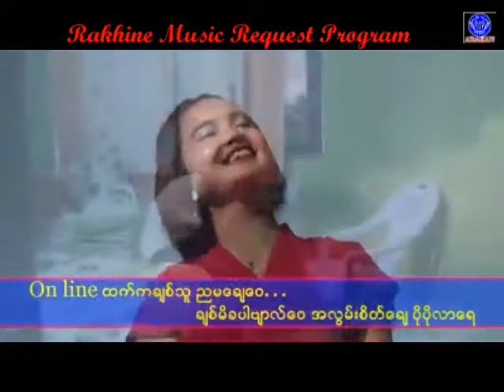Online Chitthu အြန္လိုင္းခ်စ္သူ ေတးဆို ဟန္ျငိမ္းခိုင္ ေတာင္းဆိုသူ ေအာင္ေခ် ခ်စ္သူတေယာက္အတြက္